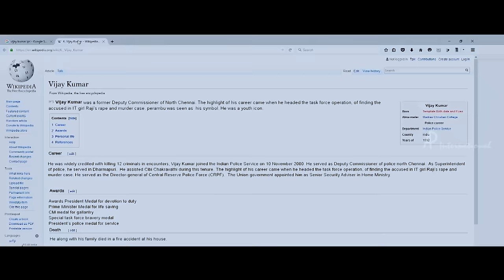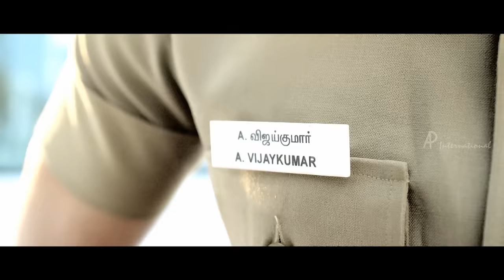Theri Movie scenes | Vijay's past revealed | School comedy scene | Rajendran | Amy Jackson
Theri Tamil movie features Vijay, Samantha and Amy Jackson. Directed by Atlee, music by G V Prakash Kumar and produced by Kalaipuli S Thanu. Theri movie also features Baby Nainika, Mahendran, Prabhu, Raadhika Sarathkumar, Rajendran among others.

When his daughter's life is endangered by a local gang, Joseph Kuruvilla will do whatever it takes to stop them. However, at the same time, his dangerous past slowly resurfaces.

Star Cast: Vijay, Samantha, Amy Jackson, Baby Nainika, Mahendran, Prabhu, Raadhika Sarathkumar, Rajendran
Directed by: Atlee
Produced by: Kalaipuli S Thanu
Cinematography: George C Williams
Edited by: Ruben
Release Date: 14 April 2016